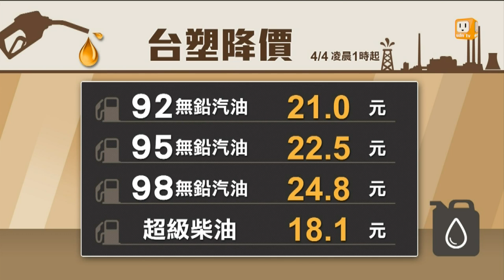【2016.04.03】油價降！汽油0.3元.柴油0.4元 -udn tv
受到國際原油價格下跌影響，中油自明天凌晨零時起汽油每公升調降0.3元、柴油每公升調降0.4元，調整後的價格92無鉛汽油每公升21.1元、95無鉛汽油每公升22.6元、98無鉛汽油每公升24.6元、超級柴油每公升18.4元。完整內容 , FB , Twitter , G+